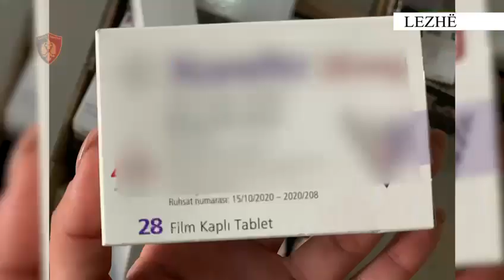300 kuti me ilaçe dhe 200 artikuj pa elementë sigurie, arrestohen pronarët e dy depove në Lezhë